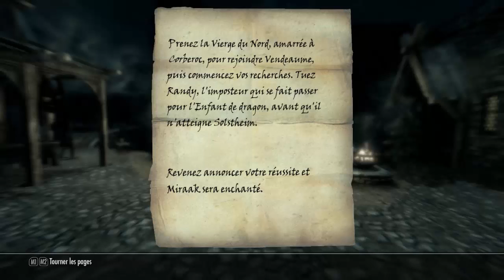Let's play Skyrim ep 64 DLC DragonBorne